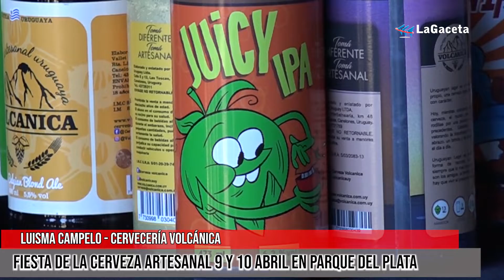Fiesta Cerveza Artesanal Parque del Plata - Luisma Campelo, Cervecería Volcánica